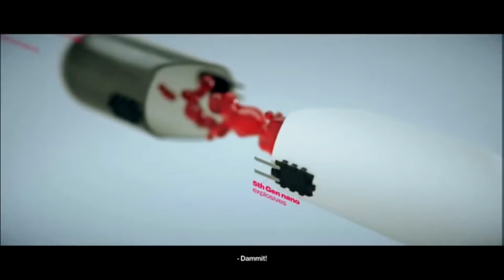IDEMO U AVANTURE AGENTA 47 (HITMAN 2)